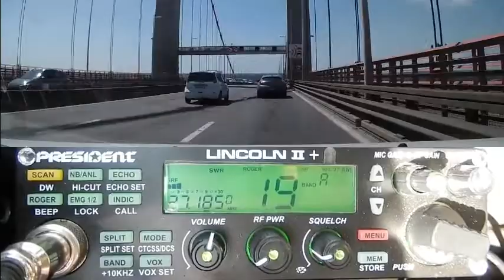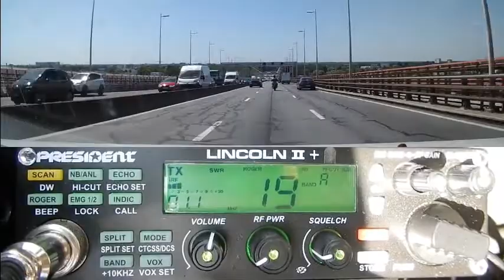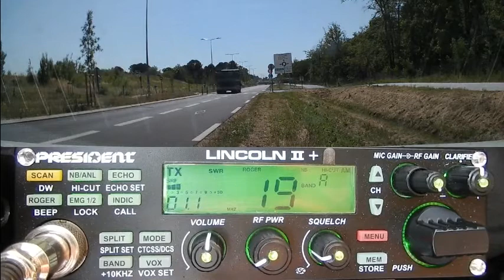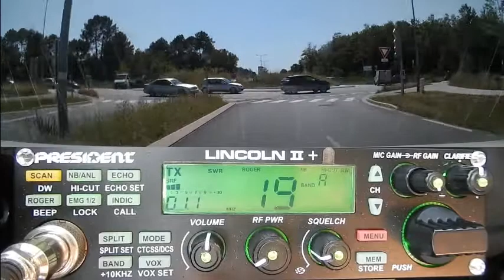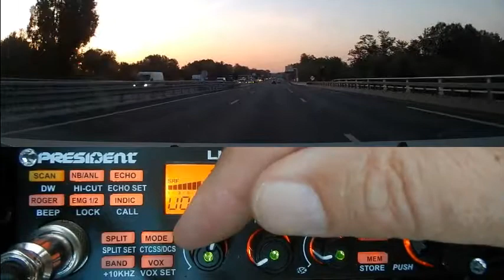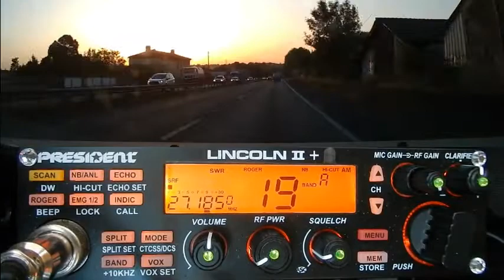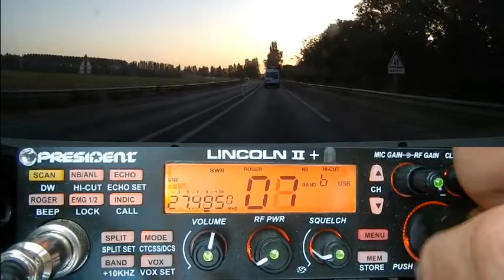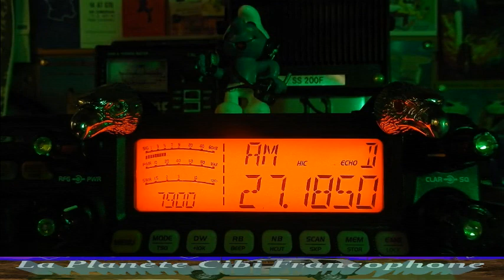CB QSO + Petite balade sur les ondes (14-15/06/2021) P. Lincoln II+